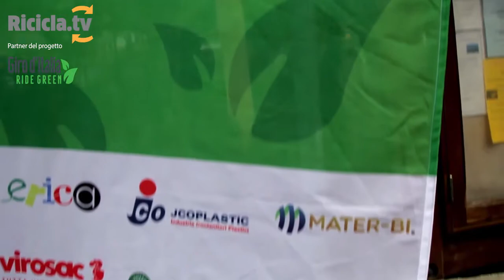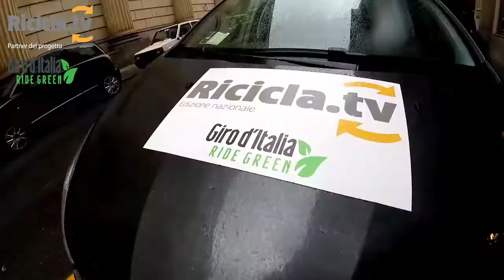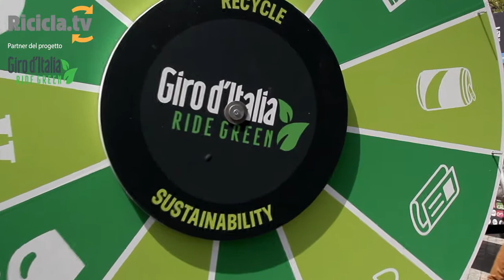In giro con Giuliana - Episodio 4: Pinerolo - Guillestre - Torino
Con un po' di nostalgia, eccoci giunti all'ultima tappa del viaggio di Ricicla.tv sulle strade del Giro d'Italia 2016 "Ride Green", il progetto sviluppato da Rcs Sport in collaborazione con Erica Soc. Coop e nove partner del settore ambientale tra cui Ricicla.tv per diffondere la cultura della raccolta differenziata e del riciclo lungo le tappe della corsa rosa. Terza settimana di Giro per Giuliana Ubertini, che dopo essersi arrampicata sulle alpi per seguire le tappe di Pinerolo e Guillestre, è scesa a Torino per assistere all'ultimo arrivo di questa emozionante avventura a metà strada tra sport e sostenibilità ambientale.